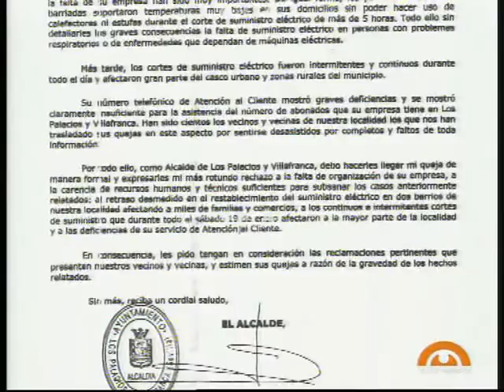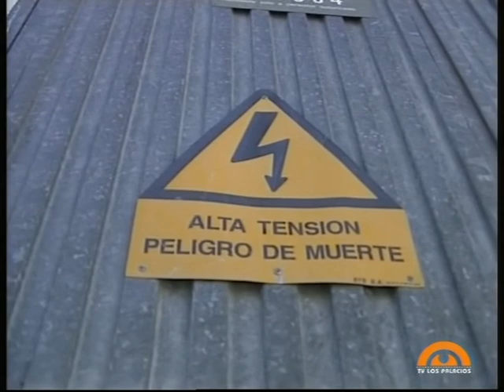El Alcalde presenta una reclamación a Endesa por los cortes de suministro del Sabado 19 de Enero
El alcalde de Los Palacios y Villafranca, Juan Manuel Valle, ha presentado una reclamación, a través de carta, a la compañía de electricidad Endesa por los continuos cortes de luz que se registraron en distintas zonas de la localidad el pasado sábado, 19 de enero. El alcalde pide a la compañía que tenga en consideración las reclamaciones pertinentes que presenten los vecinos que se vieron afectados.

Las interrupciones del suministro eléctrico, según explica el alcalde en la carta remitida a Endesa, fueron continuas durante toda la jornada del sábado en la mayor parte de la localidad, si bien los barrios de La Nana y Los Ratones así como las zonas colindantes, sufrieron el corte más prolongado a primera hora de la mañana. Fueron más de 5 horas sin suministro eléctrico, lo cual afectó muy negativamente a los negocios de la zona cuyas pérdidas económicas han sido muy importantes, según destaca el alcalde en la misiva.
De igual forma, los vecinos de estas barriadas soportaron temperaturas muy bajas en sus domicilios sin poder hacer uso de calefactores ni estufas durante las cinco horas que duró el corte de luz. A ello hay que sumar, según Valle, las graves consecuencias que acarreó la falta de electricidad a personas con problemas respiratorios que dependen de máquinas eléctricas.

Los cortes de suministro eléctrico fueron intermitentes y continuos durante todo el día y afectaron a gran parte del casco urbano y zonas rurales del municipio. Según explica el alcalde, el número de Atención al Cliente de Endesa mostró graves deficiencias y se mostró insuficiente para atender al número de abonados que la citada empresa tiene en Los Palacios. Han sido cientos los vecinos que han mostrado sus quejas por sentirse desasistidos por completo y faltos de información.
Por todo ello, el alcalde ha hecho llegar esta queja, de manera formal, a la compañía mostrando su más rotundo rechazo a la falta de organización, la carencia de recursos humanos y técnicos suficientes para subsanar los casos anteriormente citados. En consecuencia, Juan Manuel Valle, pide a Endesa que tenga en consideración las reclamaciones pertinentes que presenten los vecinos y estimen sus quejas a razón de la gravedad delos hechos acontecidos.